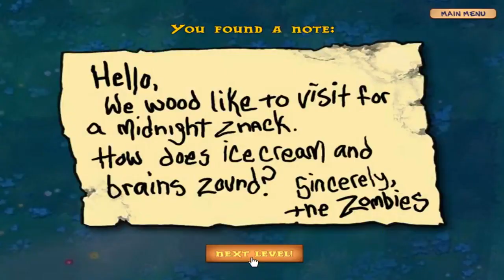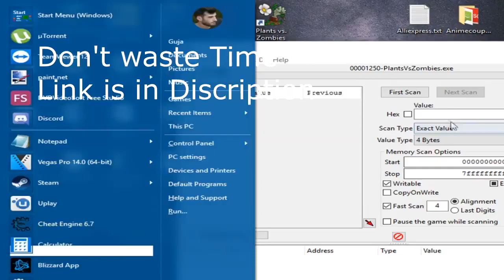Plants vs Zombies - Game of the Year - Speedrun - Full Walkthrough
Follow me